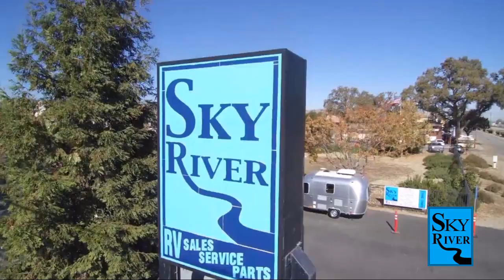2024 Forest River Rv Cherokee Grey Wolf 26DBH Paso Robles Pismo Beach Atascadero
2024 Forest River Rv Cherokee Grey Wolf 26DBH Stock Number: FR2421 Vin:FR2421.